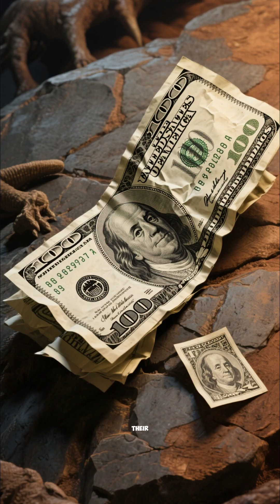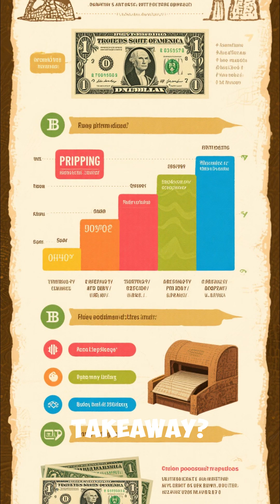What Happens When a Country Prints Too Much Money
💸 What Really Happens When a Country Prints Too Much Money 💸

Ever thought, “Why can’t a country just print more money and solve everything?”
In this short video, I break it down in simple terms — no boring talk, just straight facts.
You’ll learn how printing too much money causes inflation, makes your cash worth less, and can crash an entire economy.